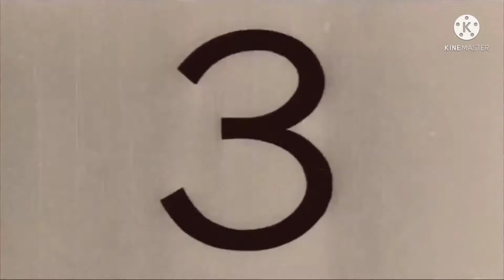Nakahuli | Amazing catch yahoo | Traditional Handline Fishing